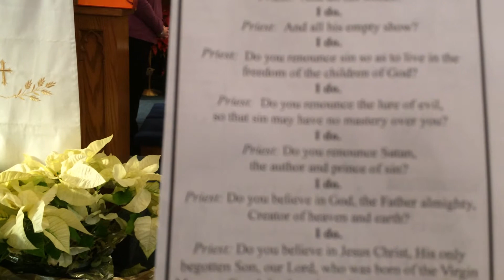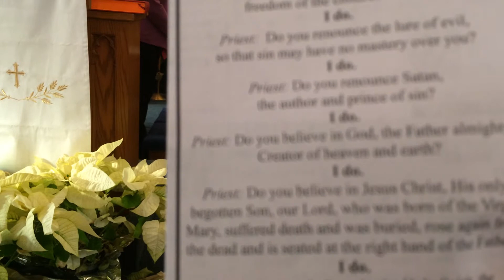Baptism of the Lord, Consecration and Spreading the Word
Father Edmund Nadonly's sermon on "Baptism of the Lord, Consecration and Spreading the Word" 2014 Sacred Heart East Berlin CT" dated January 12, 2014.